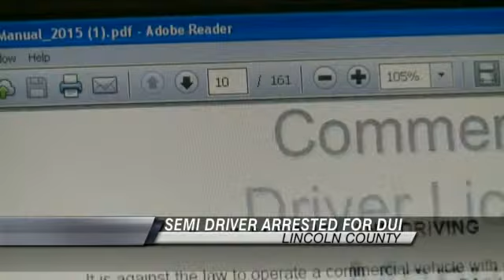Police: Truck Driver Caught Drunk, Speeding in Lincoln County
HUSTONVILLE, Ky. -  A semi-truck driver was booked into the Lincoln County jail Monday morning after police say he was clocked going nearly 80 miles per hour in a 55 mile per hour zone.